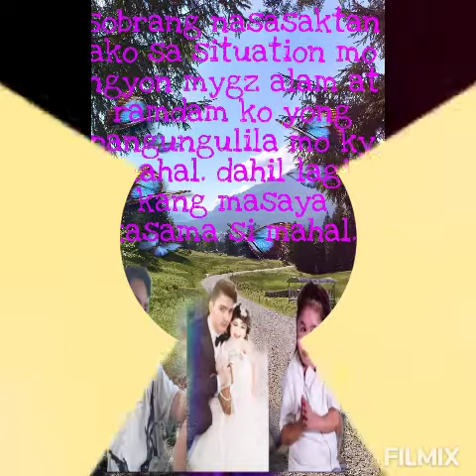mygz sinayawn ni mahal...kahit ka gising lang happy happy lang